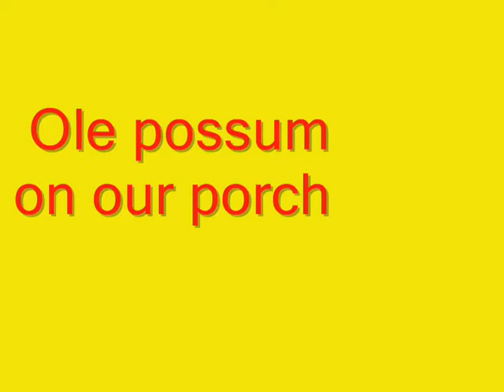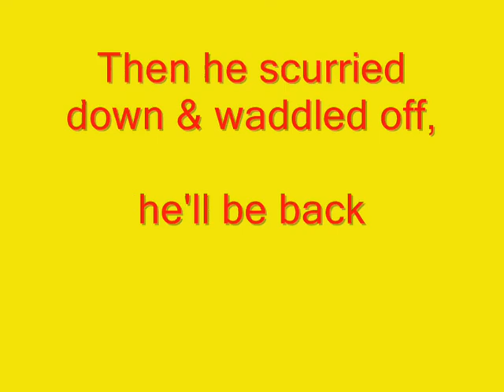Possum on da porch, they like cat food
Spied a critter on my porch and began to investigate.  Found a not to scared Opossum doing a dine and dash.